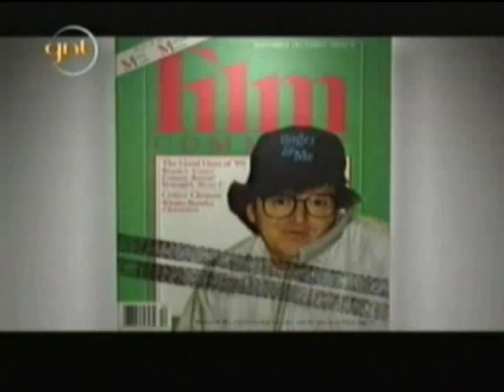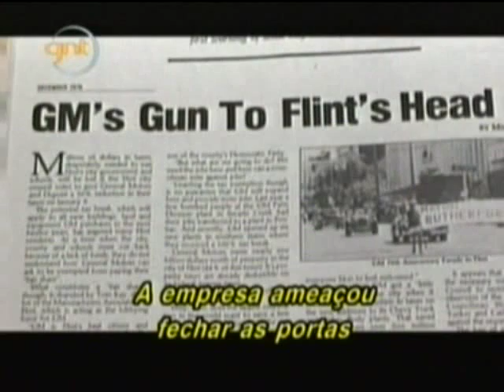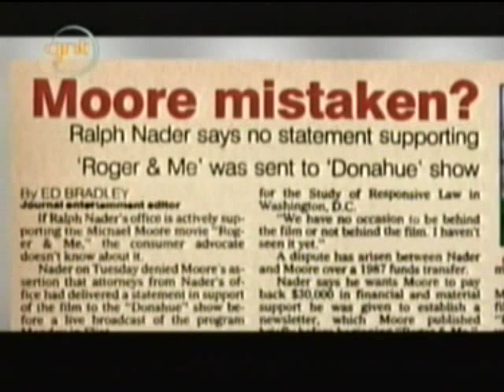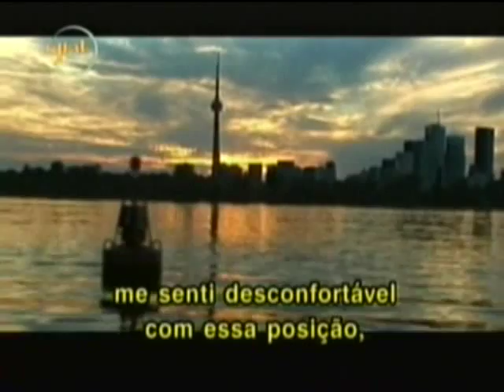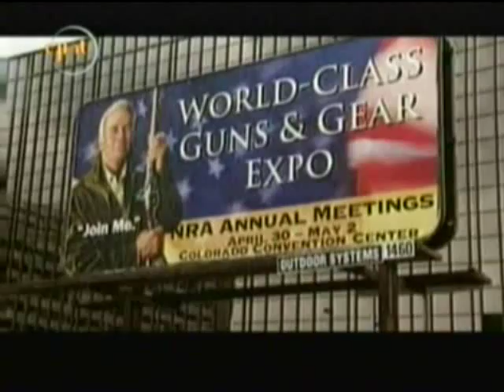Manufacturing Dissent - Uncovering Michael Moore 3/6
(Manufacturing Dissent - Uncovering Michael Moore, 2007)